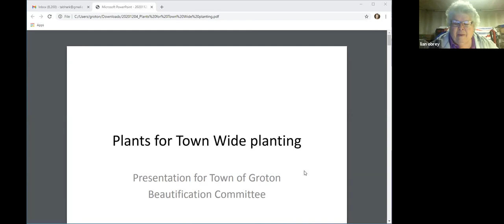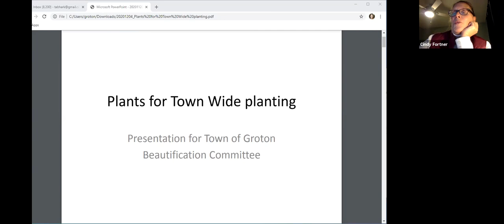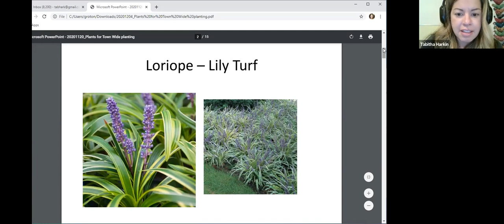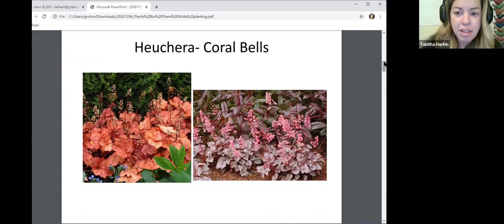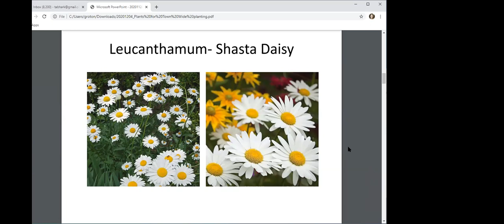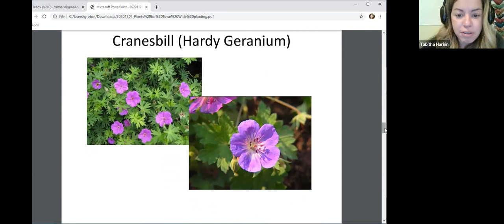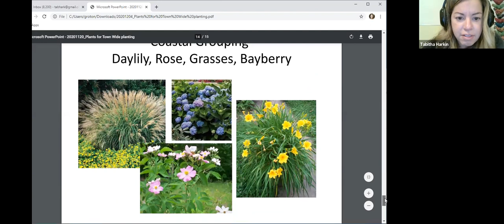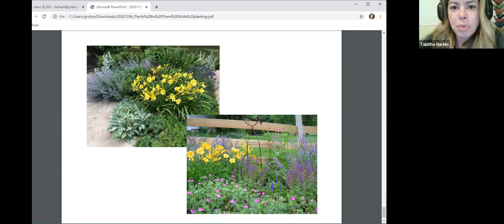Groton Beautification Committee 12/14/20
Groton, Connecticut municipal meeting:  Beautification Committee December 14, 2020.  Click on the link below to view the agenda.